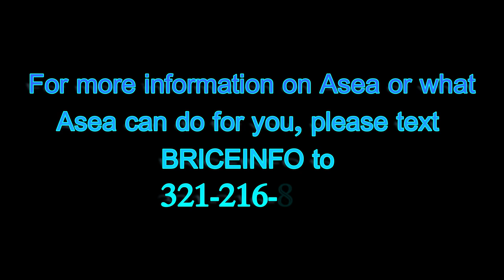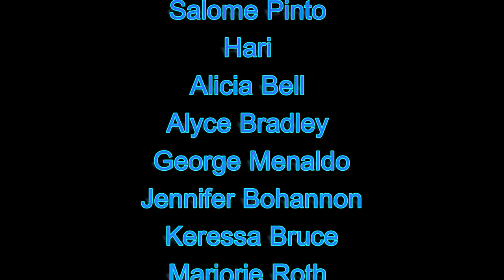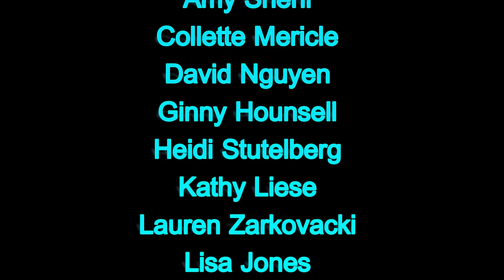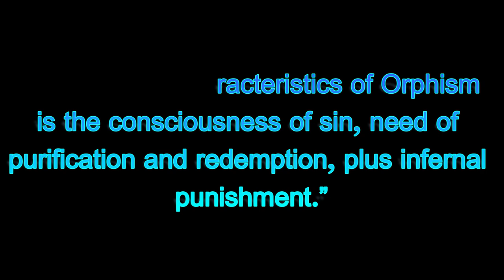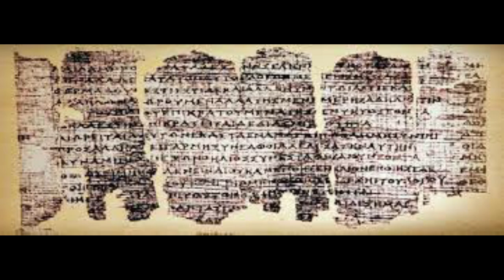Mystery Monday: The Orphic Mystery Cult! The OG Protestants and the OG Reformation.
Thank you to all our patreons and sponsors who make this channel possible!